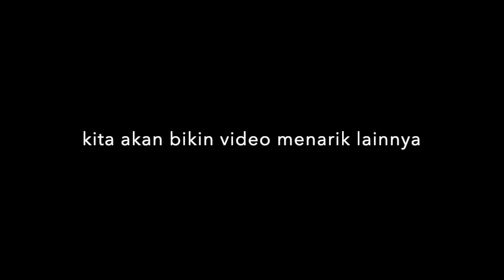Cover | RHCP - Californication with Alip_Ba_Ta and Steelseries keyboard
Assalamualaikum mas  @Alip_Ba_Ta.   nyuwun sewu make videonya untuk ngecover drum dan vokal pake coveran guitar nya ya mas Alip, semoga berkenan.

In order to try our new keyboard and i'm not 'yet' into gaming actually, so i've tried this keyboard performance as a midi controller for GarageBand in our MacBook and the performance turns out very well. Even though somewhere in the middle of the video this keyboard is suddenly off, but i think that is caused by one of my finger missed click something

Steelseries OmniPoint feature also a real gamechanger for this kind of use, as i can adjust when and where the click action will triggered the sound. For this drum cover, i set the key actuation very close to the surface, so that i can play it a bit like a real drum, i can lift my finger away from the caps and actually hit the key caps and it triggered sound way before i hit the bottom of the keys

This keyboard is Steelseries Apex Pro TKL wireless, and this video is not sponsored by them in any way, i just like gaming keyboard for a very long time and when the omnipoint came out, i thought to myself that this is the one that should be worth the wait and money